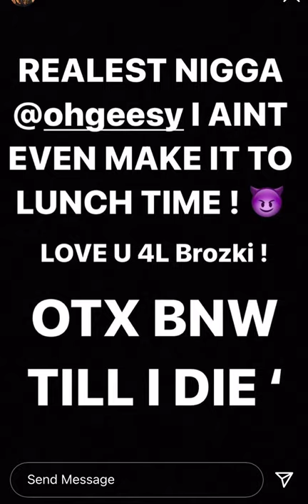You won’t believe what Ohgeesy did to one of his friends